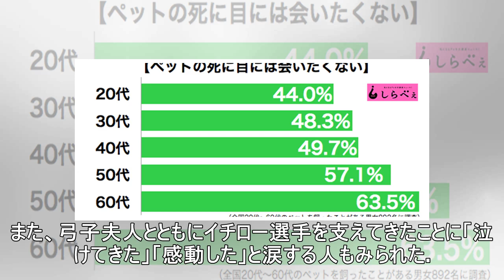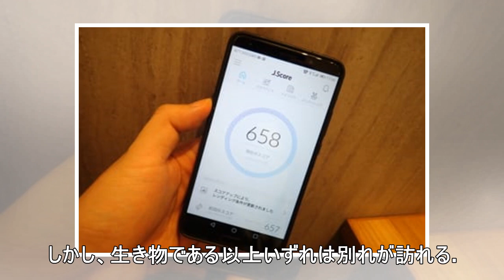「まさか最後まで一緒に…」 イチロー選手が語る愛犬・一弓への思いに感動の声